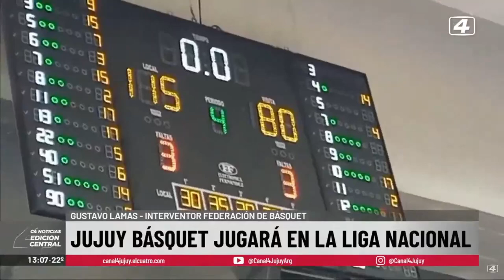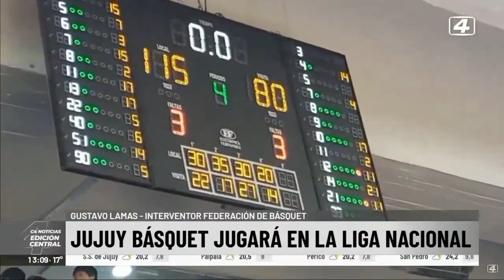Jujuy Básquet participará de la Liga Argentina